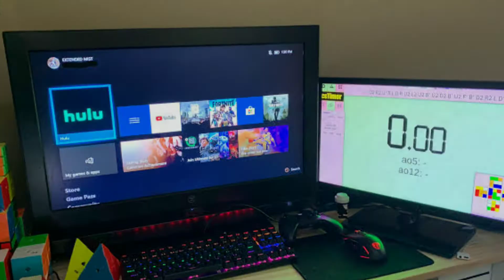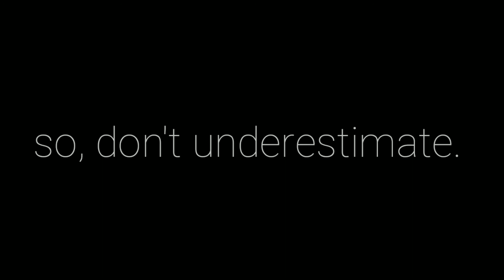Every rubik's cuber's dream / atonu cubing